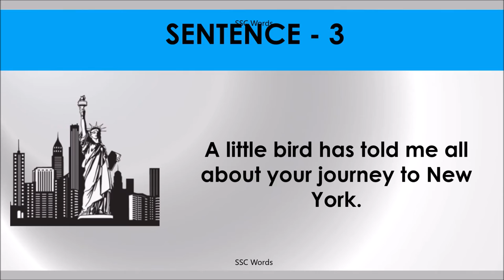A LITTLE BIRD TOLD ME Idiom 797 # Meaning and five sentences # SSC Words